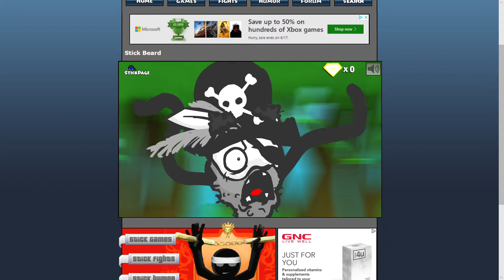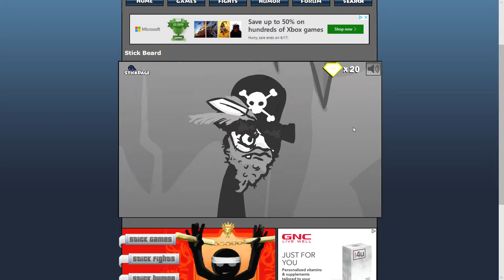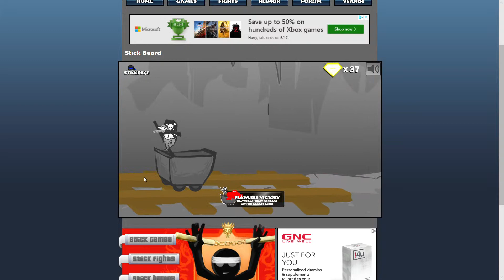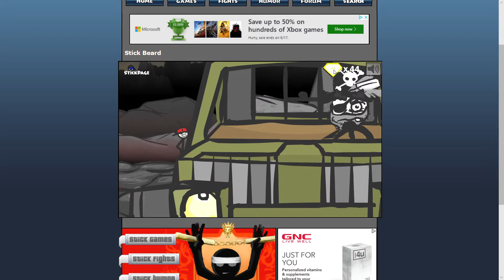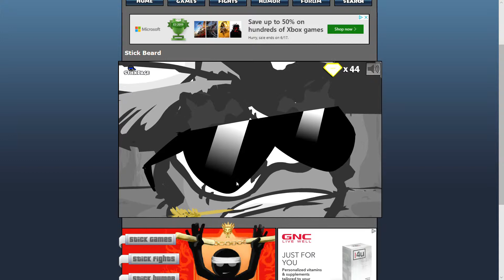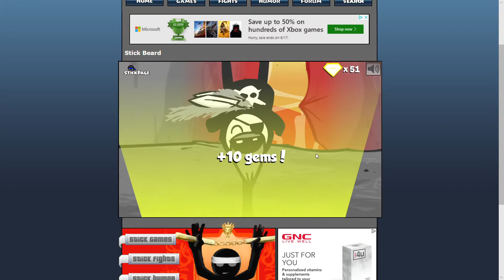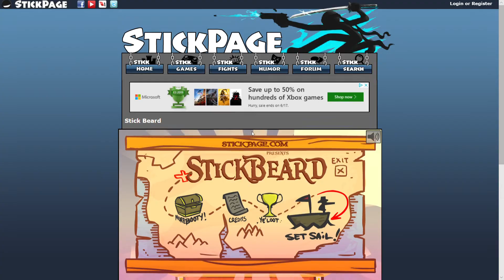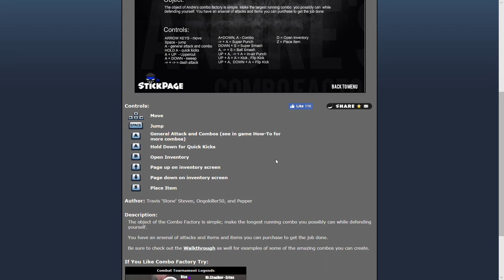Stick Beard:Gotta Get Ye Jewels